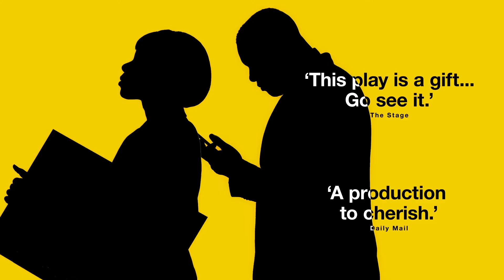Nine Night | The award-winning National Theatre smash-hit play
Following a smash hit sold-out run at the National Theatre, Nine Night, Natasha Gordon's 'remarkable debut play' (Evening Standard) transfers to the West End this December. Roy Alexander Weise directs this touching and exuberantly funny exploration of the rituals of family.

Family, food, music and mourning.

Gloria is gravely sick. When her time comes, the celebration begins; the traditional Jamaican Nine Night Wake. But for Gloria's children and grandchildren, marking her death with a party that lasts over a week is a test. Nine rum-fuelled nights of music, food, storytelling and laughter - and an endless parade of mourners.